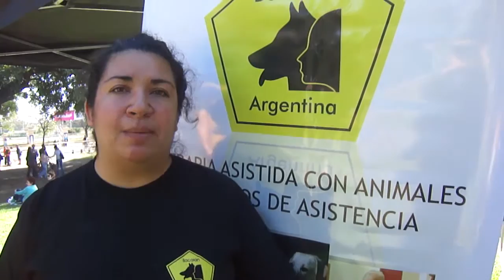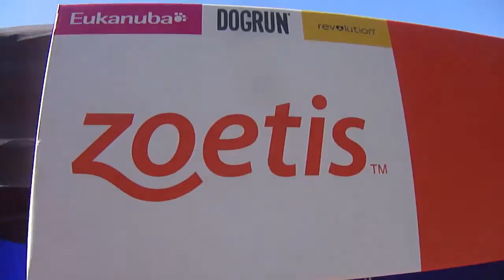MUNDO ECLÉCTICO & TODOS X EL LUPUS: Eukanuba DOG RUN Revolution BA 2013 BOCALAN ARGENTINA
MUNDO ECLÉCTICO & TODOS X EL LUPUS: Eukanuba DOG RUN Revolution BA 2013 BOCALAN ARGENTINA . ¿Conoces su trabajo con perros guias?